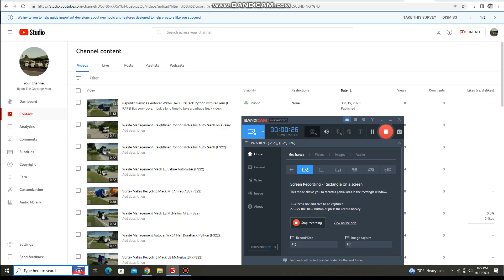Waste Management Mack LE McNeilus AFE (FS22)